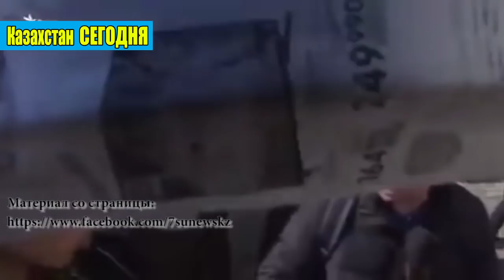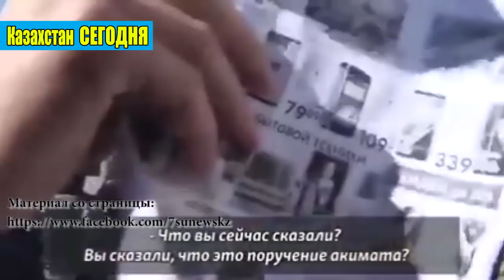КАЗАХАМ заткнули РОТ СВОБОДЫ слова БОЛЬШЕ НЕТ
Помощь каналу: KASPI GOLD: 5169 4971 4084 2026
                                ALFA BANK: 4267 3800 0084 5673
В этом выпуске поговорим о свободе слова. Почему СМИ подвергаются притеснению со стороны власти?

Далее не читать: казахстан, права человека, свобода слова, настоящее время, преследование журналистов, нур-султан, светлана глушкова, current time, azattyq, journalist, court, nur-sultan, protest, kazakhstan, protest in nursultan, astana, journalist in kazakhstan, svetlana glushkova, информбюро, 31 канал информбюро, новости информбюро, информбюро жаналыктар, главные новости страны, новости казахстана, жаңалықтар, журналисты, суд над журналистом, суд на глушковой, дело глушковой, закон, астана, казахстан, радио азаттык, freedom to svetlana, freedom, activists, colleagues, administrative court, protest in astana, capital of kazakhstan